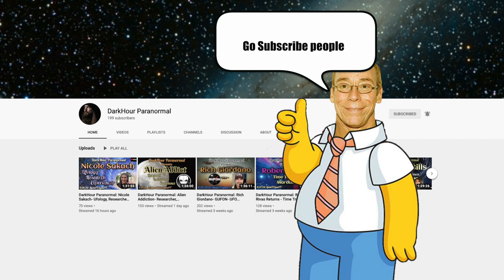I See Dead People (Interview with DarkHour Paranormal)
Guys check out DarkHour Paranormal's channel, very new to YouTube and growing fast, really cool guy. this is the interview Michael did with me below and a link to his channel.